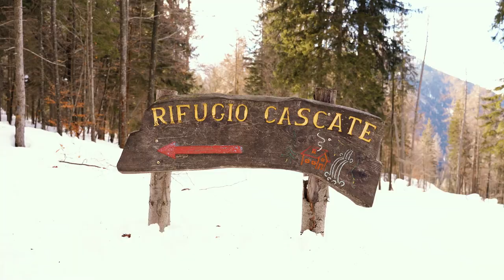HAMBURGER NEL REGNO DI FROZEN - un carnivoro in Trentino Ep2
Per avere Braciamiancora dalle tue parti 👇👇👇
Protagonisti di questo video: gli hamburger di Braciamiancora e le cascate ghiacciate di Vallesinella a Madonna di Campiglio.

Per organizzare una grigliata  memorabile ci vuole un posto unico e io l'ho trovato: le cascate di Vallesinella (Madonna di Campiglio). Dopo un'ora di camminata in mezzo alla neve siamo arrivati di fronte le cascate completamente ghiacchiate, quale luogo migliore per organizzare una grigliata unica e indimenticabile?

Il vino che ci siamo bevuti in questo video è offerto da Versamiancora 👇👇👇